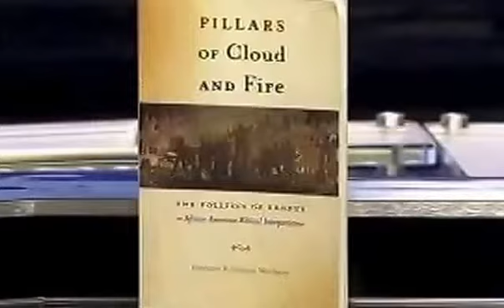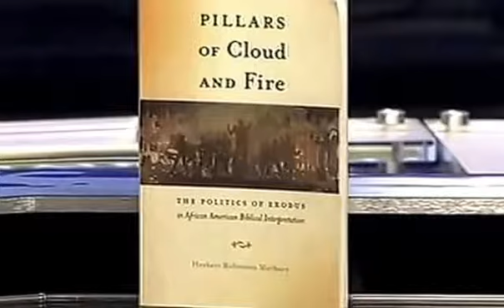African Americans and the Institutional Church, Dr. HMarbury93